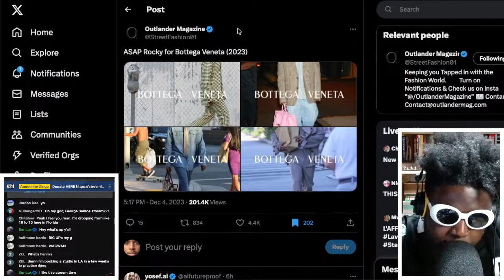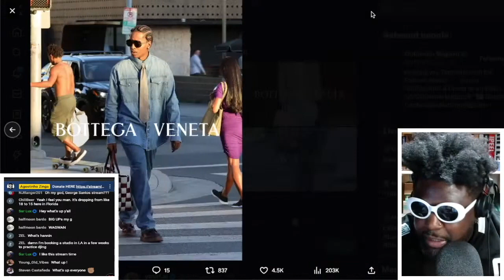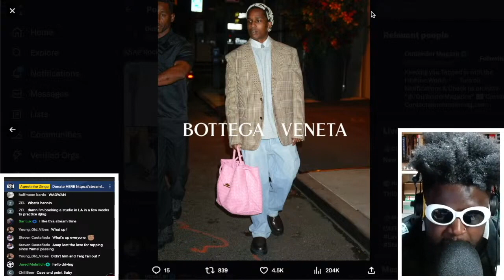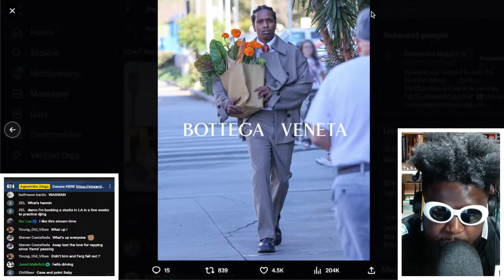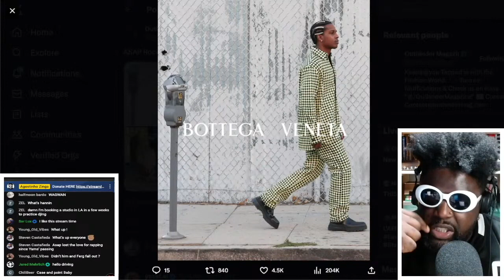A$AP Rocky's Bottega Veneta's Paparazzi Style Campaign